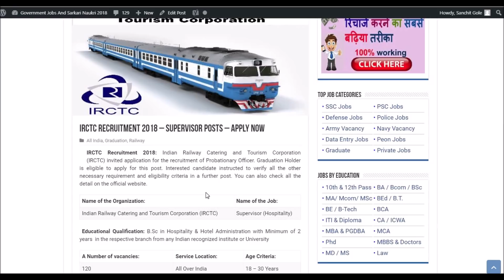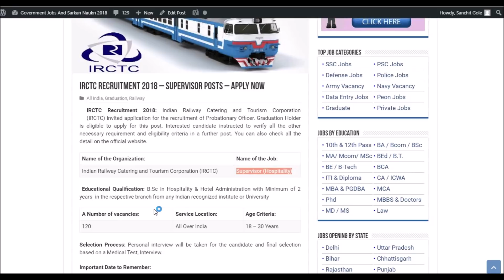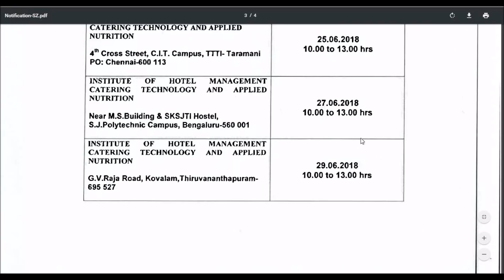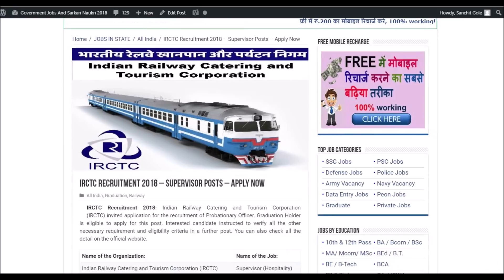IRCTC Recruitment 2018 | Govt Jobs | Jobs in Railway | Apply Online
Today's job about IRCTC Recruitment 2018. The following job is on Regular basis. For more detailed updates kindly visit the link given Above. You can  apply for this job through the link provided